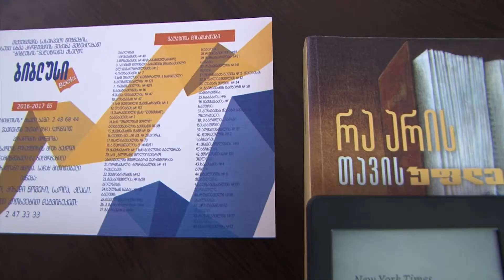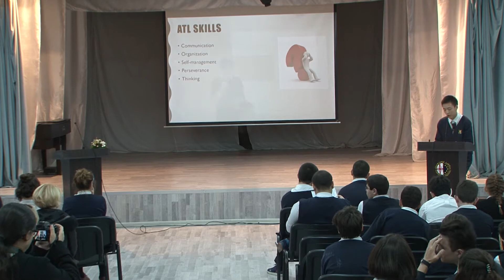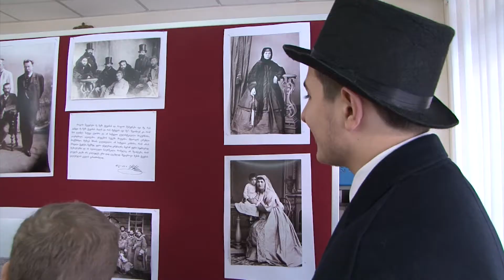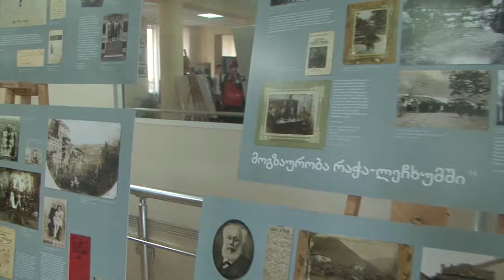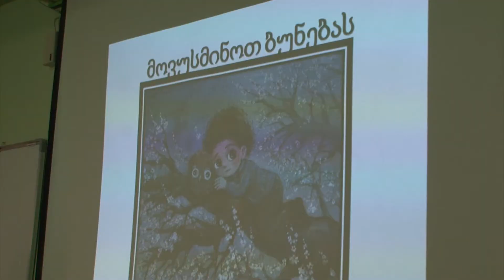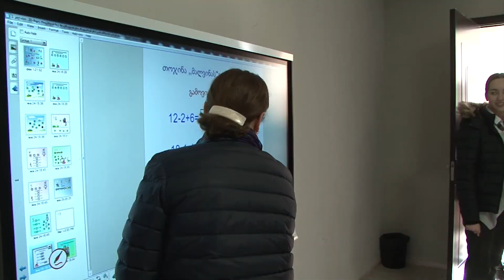ES NEWS - 2017 წლის 12 აპრილის გამოშვება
გადაცემას უძღვება MYP 10 კლასის მოსწავლე დარია ვასეპოვა